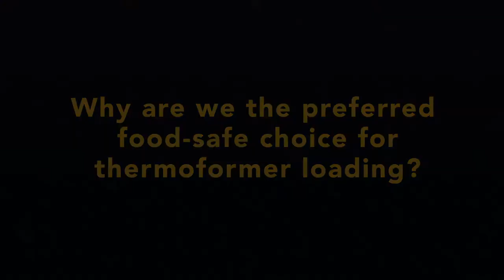Hygienic Thermoformer Loading | JLS Automation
See why our hygienic robotic Talon® pick-and-place system is the preferred food-safe choice for thermoformer loading. It's packed with sanitary features and gently and accurately places your product into thermoformed pockets.